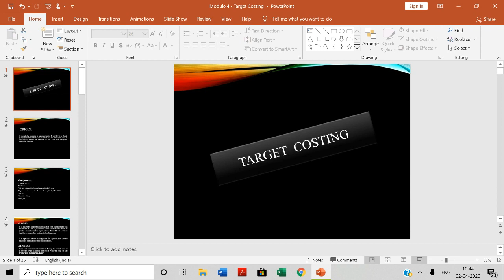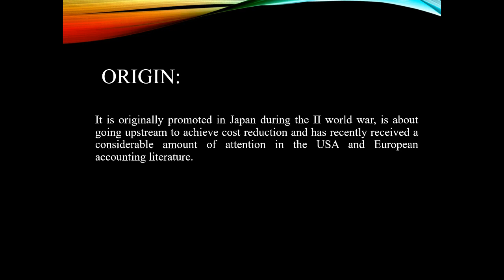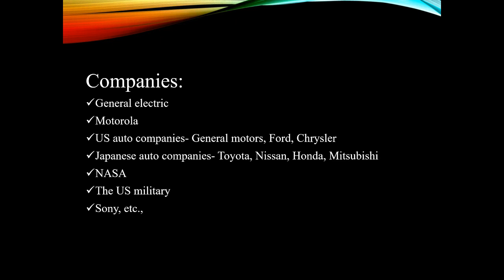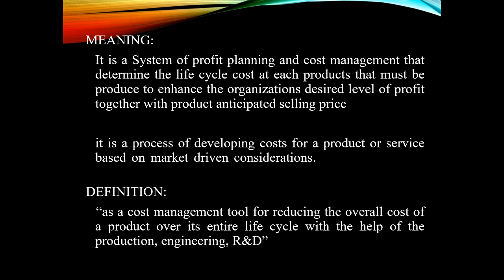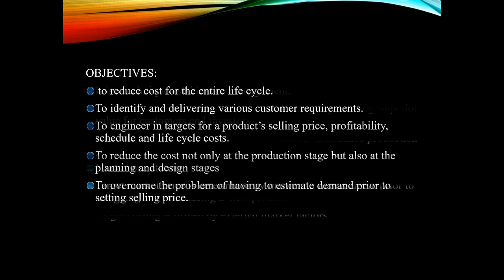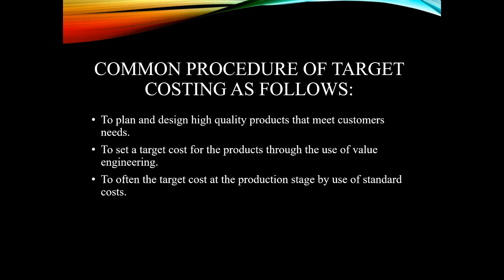Target Costing | Lecture Series | Part 01